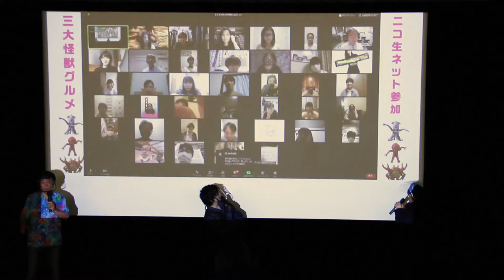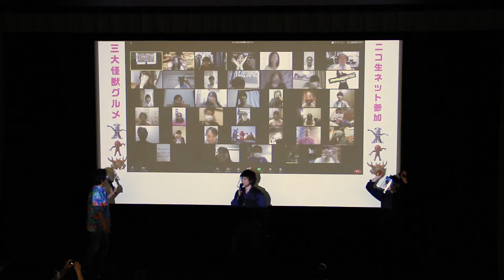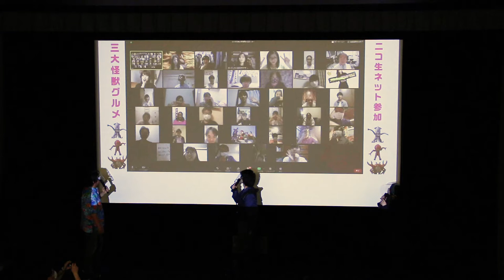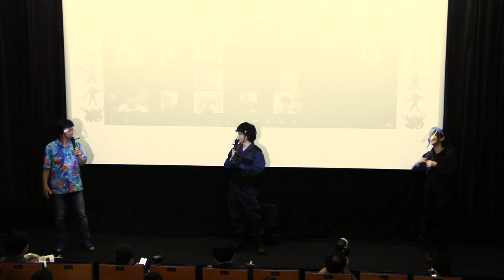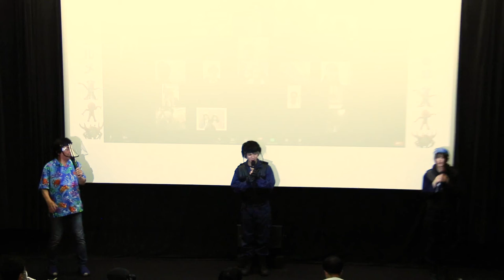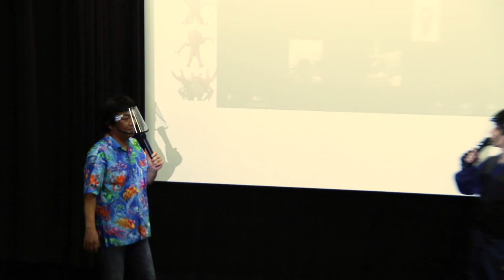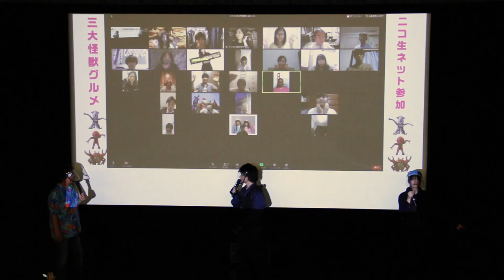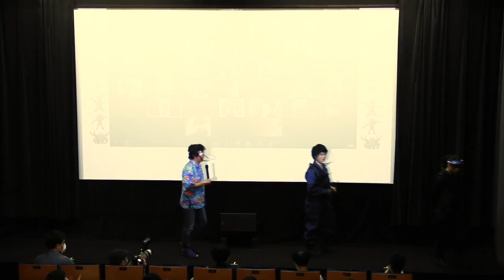植田圭輔、吉田綾乃クリスティー、河崎実監督が世界初ソーシャルディスタンス舞台挨拶／映画『三大怪獣グルメ』舞台挨拶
2020年6月6日から公開の映画「三大怪獣グルメ」の河崎実監督、主演の植田圭輔、ヒロインを演じた吉田綾乃クリスティー（乃木坂46）の舞台挨拶がユーロスペースで行われた。

■［動画］この怪獣 食べたらバカウマ！主題歌はキュウソネコカミ！河崎実監督作『三大怪獣グルメ』予告編
■［動画］いかレスラーの河崎実監督が今度は怪獣肉を料理する／映画『三大怪獣グルメ』予告編